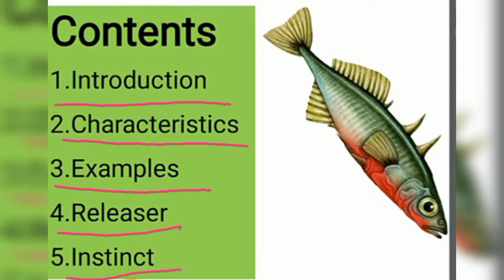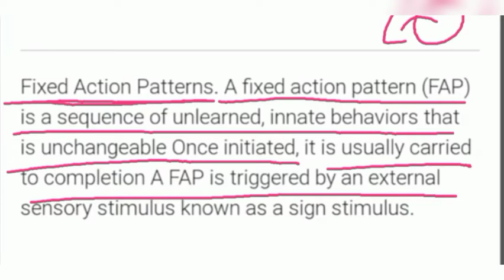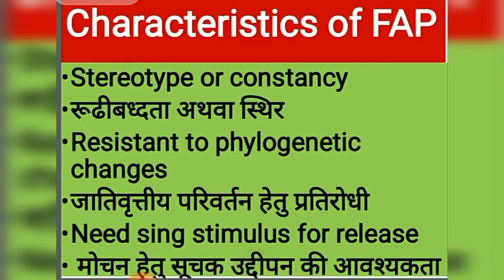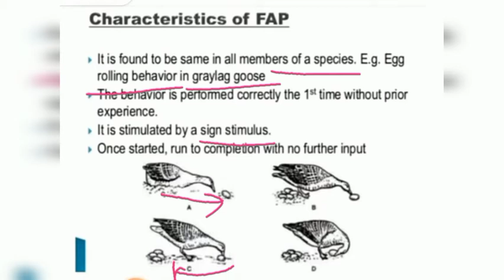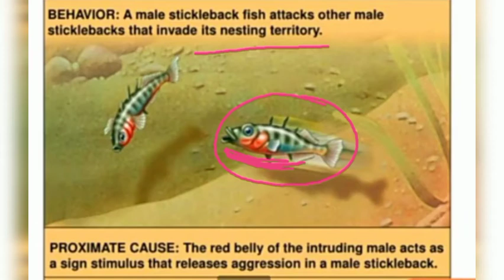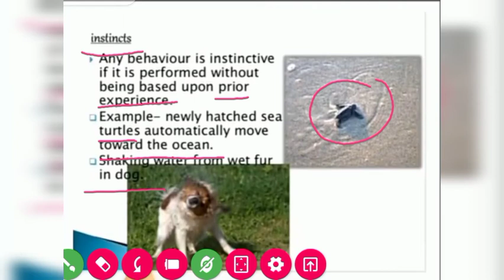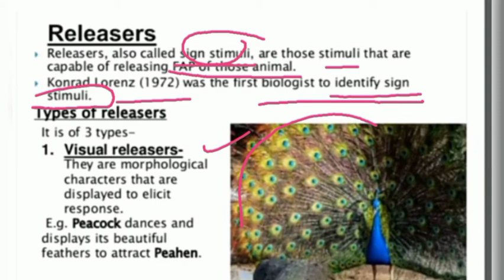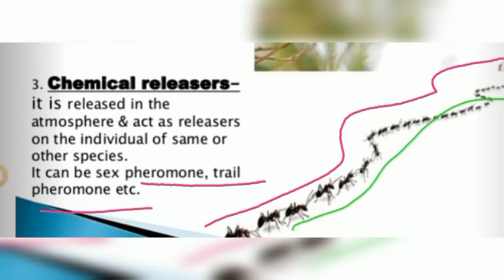Fixed action pattern.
A fixed action pattern is an ethological term describing an instinctive behavioral sequence that is highly stereotyped and species-characteristic. Fixed action patterns are said to be produced by the innate releasing mechanism, a "hard-wired" neural network, in response to a sign stimulus or releaser.

If you want to learn English from basics watch this...